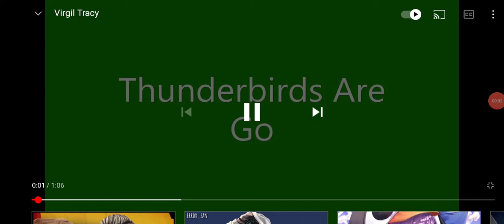Virgil Tracy Thunderbirds are go